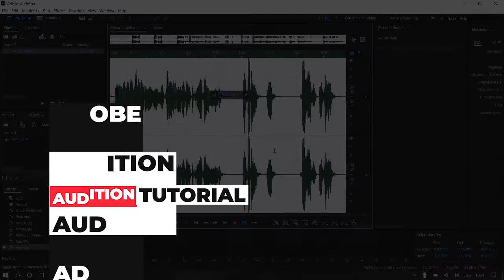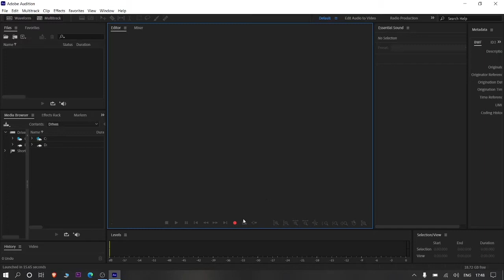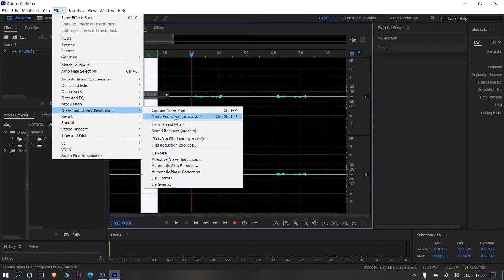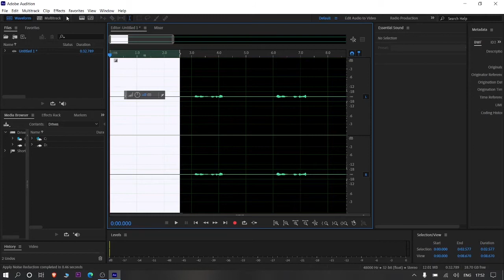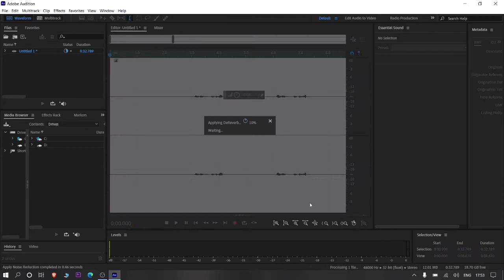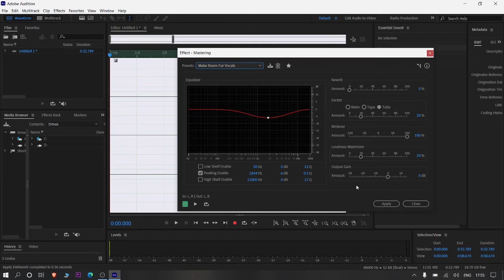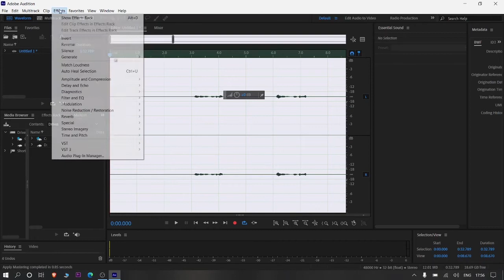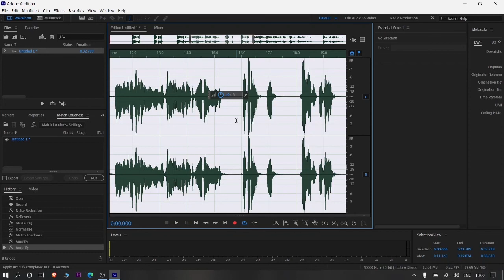High Quality Audio from any MIC or Phone [awesome editing tips] - Adobe Audition Tutorial |malayalam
welcome guyz,
adobe audition tutorial about audio quality for you!